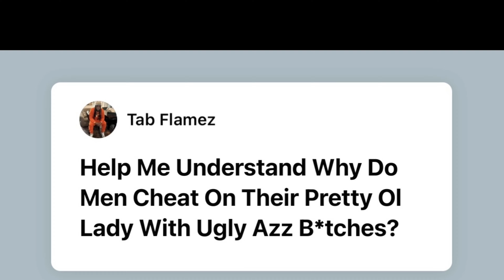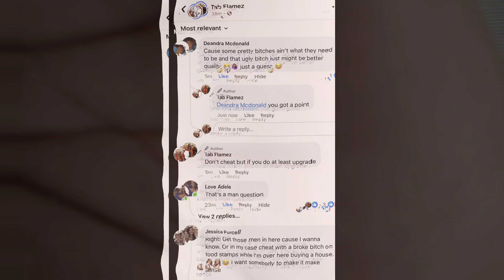Why Do Men Cheat On Pretty Women For Ugly Women? 🤔 Here's Why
Ya’ll Be Safe Out There: This Is Proof Why You Can’t Trust These Chicks And It’s Better To Be Alone!

Queens 👑 Stop Settling You Deserve Way Better

Going Thru It: Woman Cries On The Internet After Getting Divorced And Being On The Verge Of Homelessness

Real Men Switch Women Up Like Shoes | Best Dating Advice In The World 🌎 A BADDIE THAT CAN WEAR SNEAKERS IS SO ATTRACTIVE

Men Treat Women Like Sneakers

Thanks For watching my videos, and music, Like them, comment your suggestions, share with your friends & don't forget to subscribe and click on the bell Icon, So you never miss any update from us.

baddies eyecandy All The Eyes On Her: This Is Pure Natural Beauty At Its Finest

Men Always Ghost Her, Walk Away, Fall Back & No Contact Her First Be The Winner 🏆

This Is Next Level: Dude Gives A Step-By-Step Tutorial On How To Find MILFs On Facebook Marketplace!

HOW TO MAKE ANY BADDIE OBSESSED WITH YOU

No Real Man Or Women With Morals Wants To Date Someone Like This

Men Beat Her To No Contact Always Ghost Her First | Dating Advice For Men

#1 RED FLAG THAT SHE GOT A SIDE DUDE | DATING ADVICE FOR MEN

SHOOT YOUR SHOT AT WOMEN JUST LIKE THIS 100% SUCCESS RATE | BAG A BADDIE

Men Stop Walking On Egg Shells With These Ladies | Have The "F*CK IT" Attitude

She For The Streetz: Dude Makes His Girlfriend To Get In The Car After She Went To The Hood To Go Kick It With A Group Of Guys

Thoughts? Dude Says If A Woman Is Single Past Her 30s & 40s, She’s 'F**ked Up'! “If She Was Worth Anything She’d Be Wifed Up

Men Choose The Dumbest Options When Cheating On A Good Women | Dating Advice For Women 2024

How To Master Passing Women Mind Game Test When It Comes To Relationships | Dating Advice For Men

Its Going To Be A Tough Season: How Dating In 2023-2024 Is Like

Y’all Agree With Her? Chick Says Men Pursue Women They Aren’t Interested In For This Only Reason! “It Doesn’t Mean Anything Other Than That” Dating A Delusional Sociopath Narcissist Pathological Liar | How To Deal With A Toxic Relationship! "They Don't Make Real Men Anymore" Chick Reacts To Women Complaining About Men Not Helping Her! Speaking Facts!? Woman GOES In... Says A Man Owes You Nothing In The Dating Phase But Respect! "Pick Me” Thoughts? Chick Says Women Shouldn't Ask Men To Pay Their Bills If They're Not Bringing Anything To The Table! Cold World We Live In: Man Finds Out His Son Is Not His After Paying $700 A Month In Child Support For 4 Years! How Women Move When They Breakup With Their Boyfriends! Good Advice? Chick Speaks On The Power Of Silence! "When You Realize The Power Of Your Silence, That's When You Become A Very Very Dangerous Person” So Y’all Agree With Cuz? Dude Explains How Girls Today Act Like Dudes Today! Can't Trust Girls Anymore: Chick Thought She Was Low While On Her Tinder Date But Homie Was 10 Steps Ahead! Buddy Was Hurt At The End: Dude Asked His Girlfriend How Would She Cheat On Him If She Got The Opportunity, This Was Her Response! Ungrateful: Woman Blames Her Husband For Her Gaining Weight Because He Cooked 5-Star Meals For Her! Dude Says Sleeping With The Same Woman For Years Is Like Prison For A Man! Thoughts? Chick Says She's Dating A Broke Man With An Amazing Personality But She's Unsure About Him! Holy Moly: You Won't Believe How Money This Woman Wants Her Ideal Husband To Make Per A Year! She Is Definitely On To Something: This Video Already Answers The Question Ask To Why Females Keep Male Best Friends! Chick Wants To Be Passed Around But her Boyfriend Wants To Be Monogamous! "I'm Trying To Get My Face Blasted By Multiple Men” Society Is Doomed: Woman Explains Why She Would Tolerate Cheating And Why It Wouldn’t Make Her Insecure! Kevin Samules Would Of Have The Internet In Shambles With This. Woman Tells Men If You're Making 50K A Year, Don't Date! Is She Making Sense Or Nah? Chick Explains Why She Would Rather Be A House Wife Than Get A Job! Woman Says Cheating Is Just An Illusion! "Nobody Belongs To You" These Chicks Ain’t Loyal: Husband Catches His Wife Cheating On Him After Going Through Her Phone! She Speaking Facts? Woman Explains Why She Doesn’t Respect A "Nice Guy" In A Relationship! Man Goes Viral For His Explanation On
She Was Ready: Dude Tries To Pull Shorty Using Single Dad Pickup Lines And This Is How It Played Out!